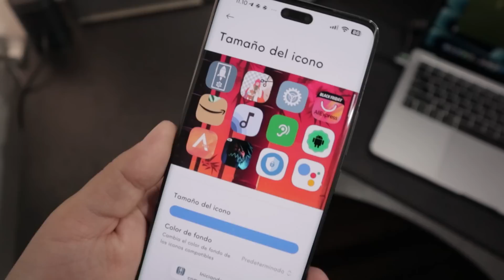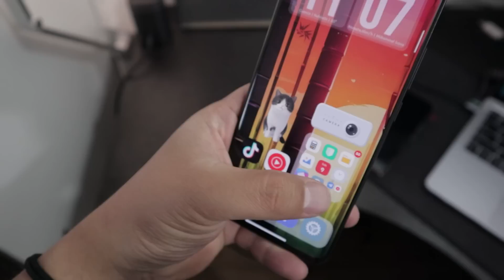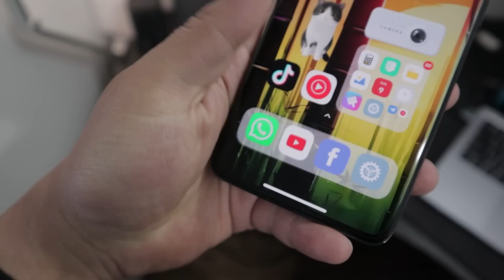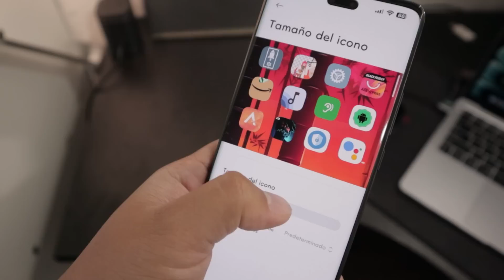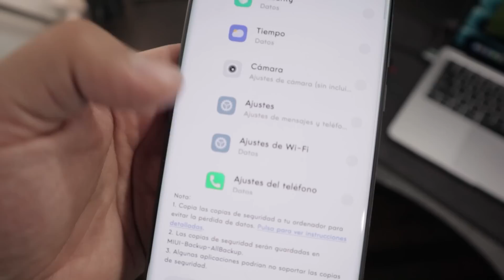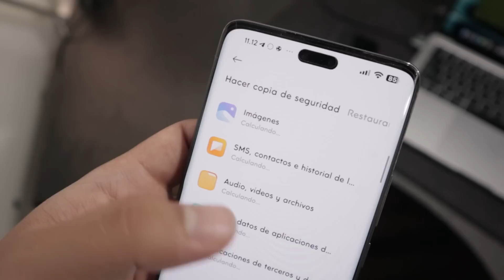Un Milagro! HyperOS Launcher Estable y Sin Bugs para Todos los Xiaomi y Redmi | Instala AHORA Fácil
Nuevo HyperOS launcher sin bugs para todos los Xiaomi y Redmi, corregido los errores de retroceso y crasheos, ahora si podemos disfrutar de todas las nuevas funciones y animaciones del sucesor del Mi Launcher. HyperOS para cualquier Xiaomi 2024.